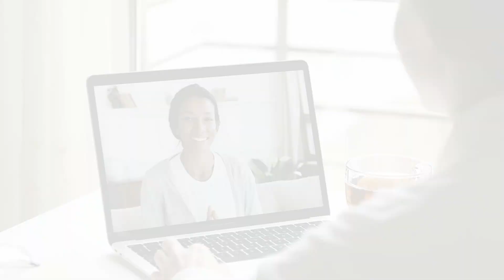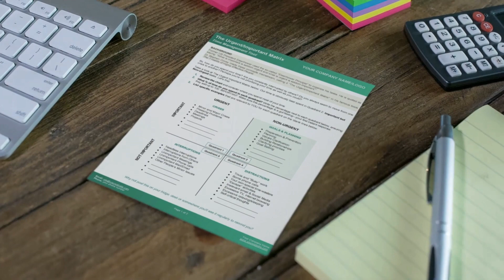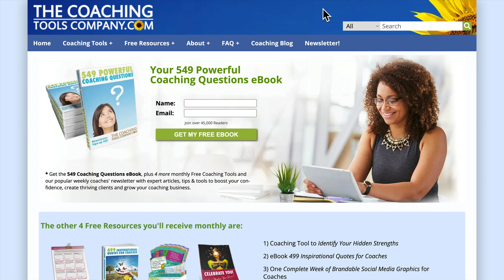The Coaching Tools Company - What are Tools Video